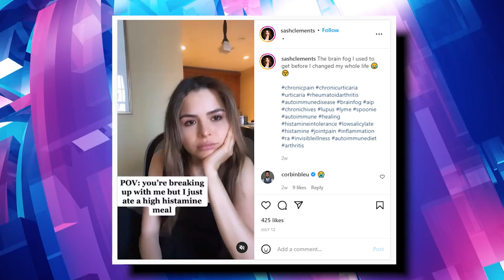NCIS Season 20 Behind The Scenes Moments REVEALED..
Welcome back to Film Recall. The cast of NCIS have shared behind-the-scenes clips to mark the beginning of filming of season 20. The new season is due to finally premiere in September alongside its spin-offs, and its cast have been busy getting back to production.

“Production for Season 20 of NCIS is officially in progress,” says star Wilmer Valderrama on Instagram, implying that he’s ready for Day 1. Diona Reasonover shared a video with Brian Dietzen and said, “Tag the team back! If you could ask the cast of @ncis_cbs anything, what would it be?” Fans have been adamant at the possibility of Eleanor Bishop returning following her season 18 departure. Under the pretense that she had been disgraced, the character left the team as a result of the fact that this was actually a cover for an undercover operation. NCIS is available on CBS in the United States. Seasons 1 and 19 are streaming on Disney+ in the United Kingdom.